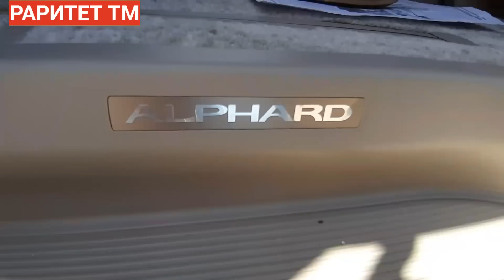🚗АВТО из АРМЕНИИ 17 ИЮНЯ 2020!🔥Шикарно Весь Колорит Лета.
Авто Обзор из Армении 2020, продолжаем обзоры с Авторынков в Армении по многочисленным запросам. Показываем все больше машин которые нравятся или интересуют зрителей.

ФИНАНСОВАЯ ПОМОЩЬ КАНАЛУ  КАРТА СБЕРБАНК:  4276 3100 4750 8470

О СЕБЕ :

На моем канале Вы найдёте как полезные так и развлекательные видео. В каждый ролик я вкладываю очень много усилий и стараюсь показать вам что нибудь интересное. Если у вас есть просьбы или пожелания я их внимательно выслушаю, пишите на мой емейл или в коментариях. Я надеюсь что вы оцените мой труд и старания. Я верю, что Вы поможите мне в продвижении канала и увеличении нашей аудитории. То что я делаю, я делаю с любовью. С уважением желаю Вам всех Благ: Счастья и Здоровья.